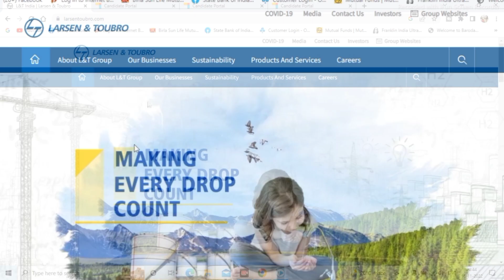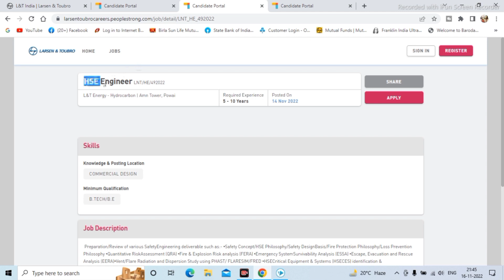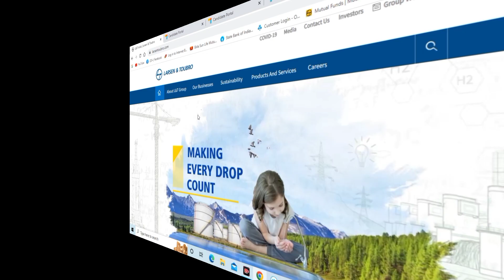HSE Engineer Job In L&T | Safety Job Vacancy | EHS Engineer Job Apply In L&T | L&T Jobs